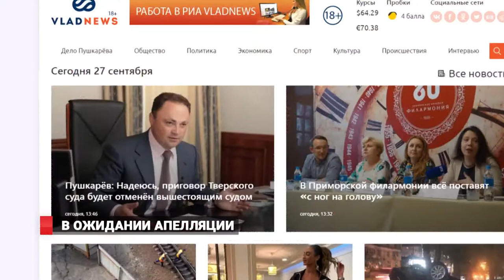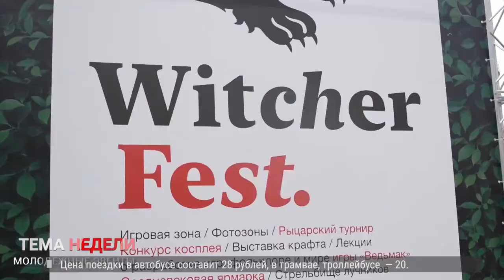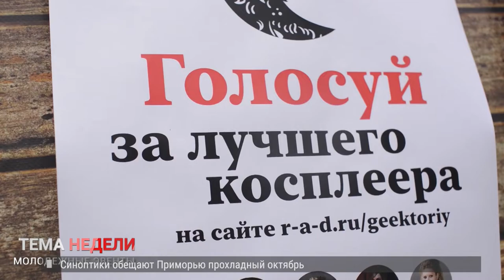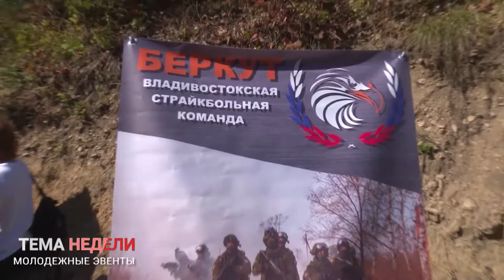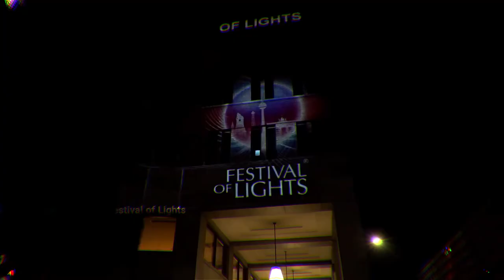ЗАРПЛАТА БЮДЖЕТНИКОВ:КАЧЕЛИ? НОВОСТИ 27.09.19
1. Качели бюджетников. Районный коэффициент понизят, оклад повысят, работники бюджетных учреждений в ожидании….
2. Ещё один день в ожидании апелляции по резонансному делу . Не состыковки в деле Пушкарёва не дают покоя общественности Владивостока, но возможно финал близок.
3. Танцы и шутки: на что мэрия Владивостока выделит почти два миллиона рублей?
4. Кто платит за свет, почему Мальдивы близко и как рисовать огнём. Всё это в рубрике ТОП-5.
5. К нам через океан. Соревнования по бейсболу стартовали во Владивостоке, за победу борются топовые мужские команды.